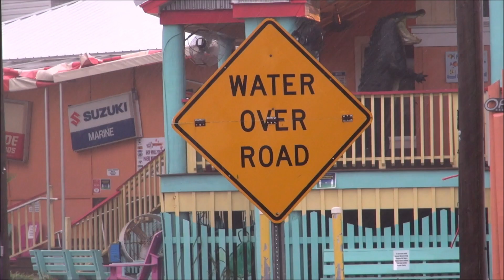Documenting Category 2 Hurricane Sally From Gulf Shores, Fort Morgan, Alabama 9/16/2020